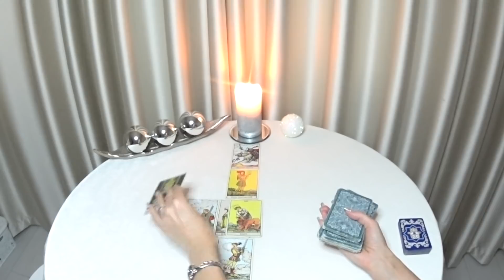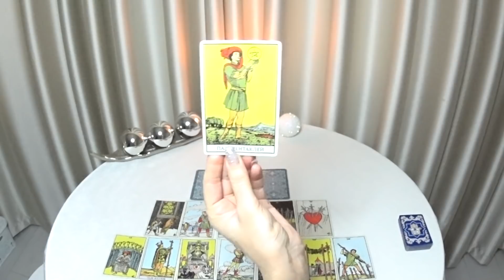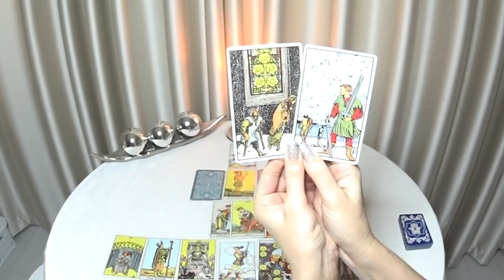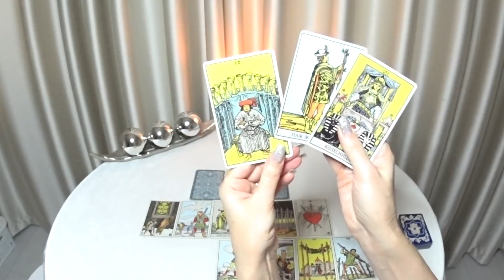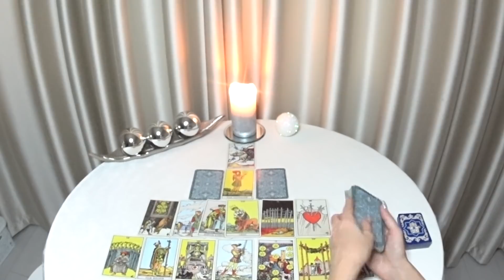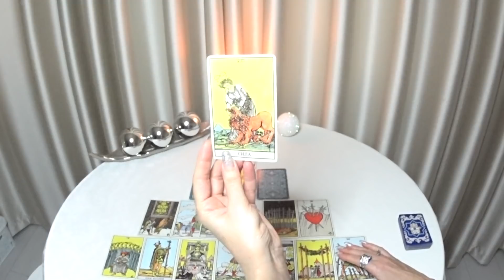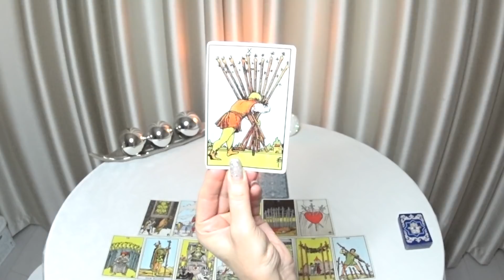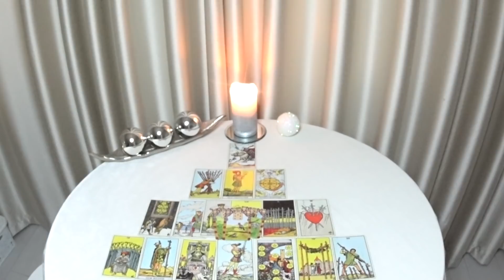ГОРОСКОП ДЕВЫ С 10 ПО 16 ЯНВАРЯ НА НЕДЕЛЮ. 2022 ГОД